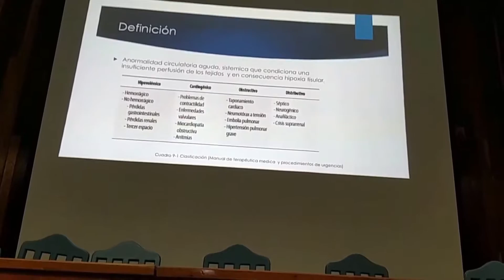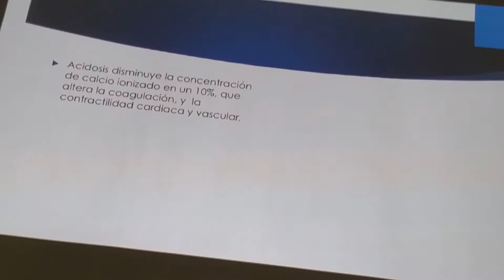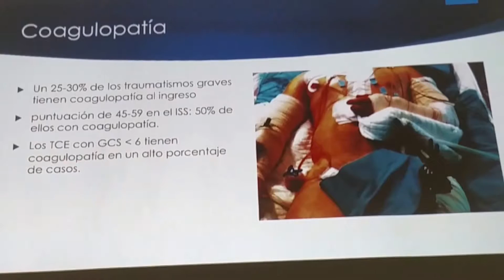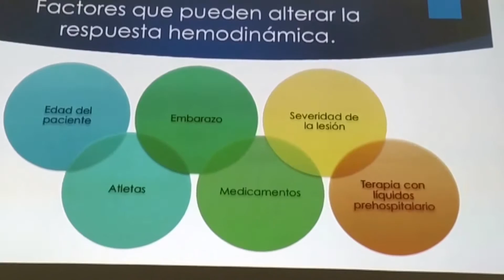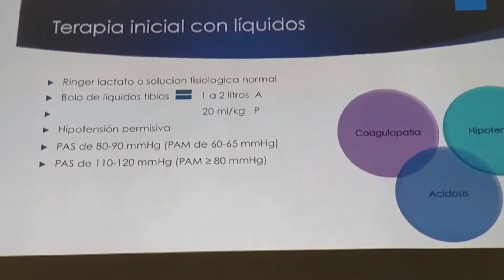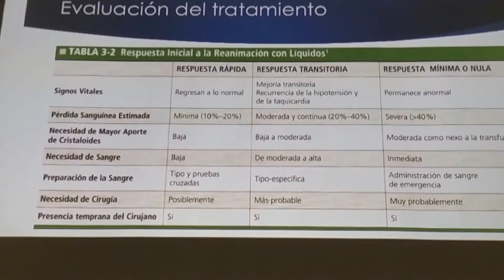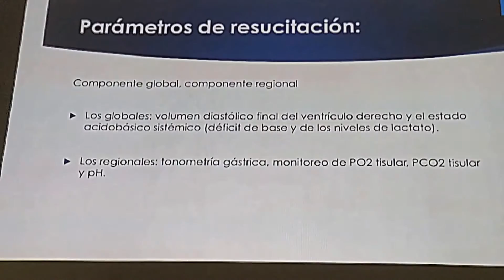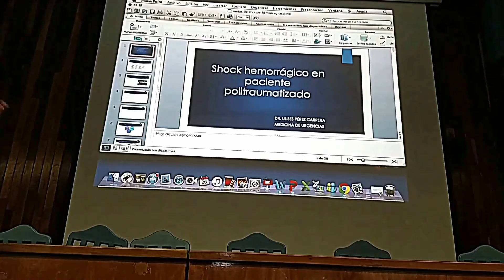MANEJO DEL PACIENTE POLITRAUMATIZADO